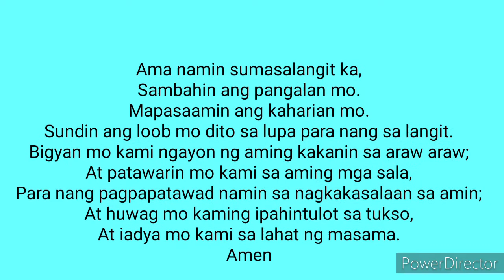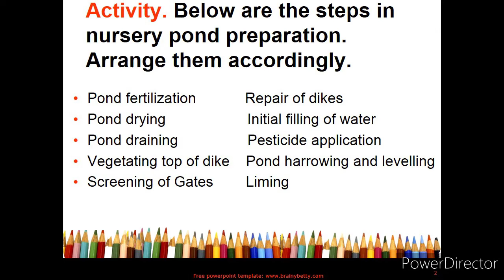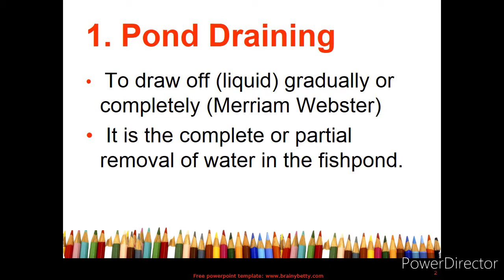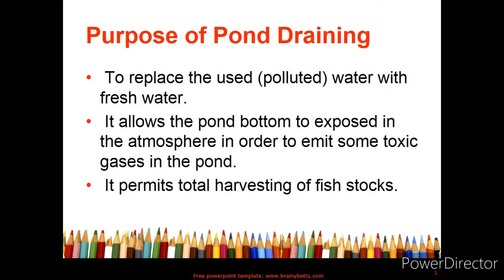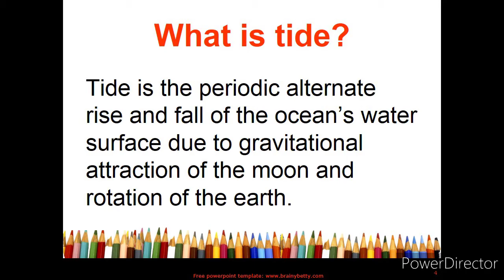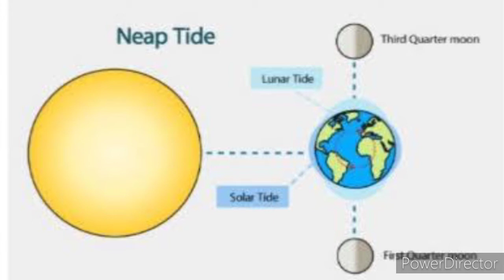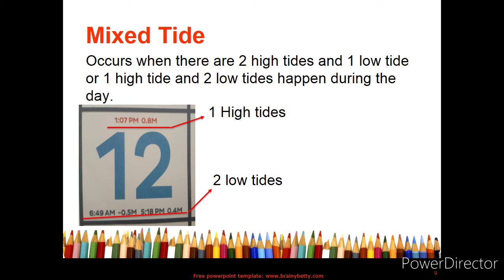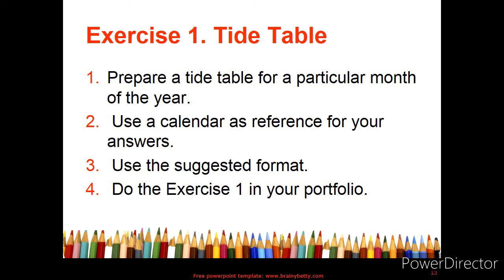Pond Draining Aquaculture Grade 10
This instructional video on pond draining as an initial step in preparing a nursery pond is intended for the people who wants to explore the field of aquaculture. This is specifically caters to the needs of teachers teaching the aquaculture and students studying the field.
Please ignore some of the grammatical lapses and typographical errors i failed to correct.